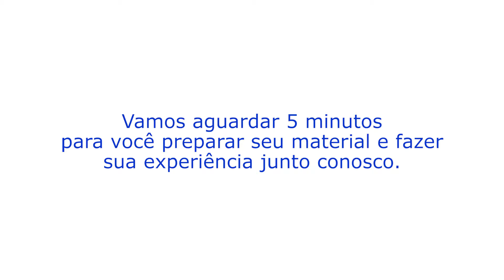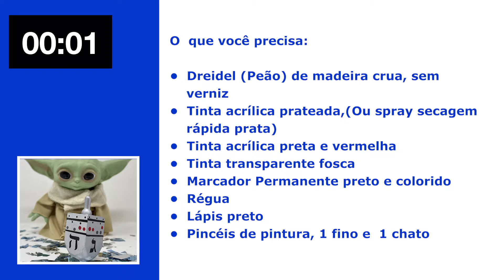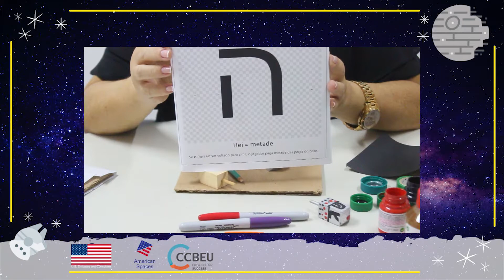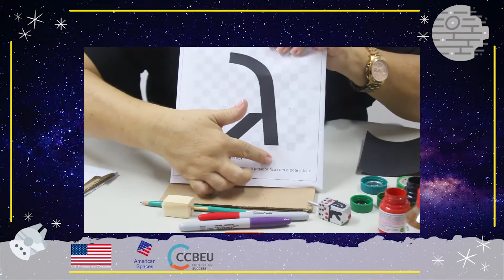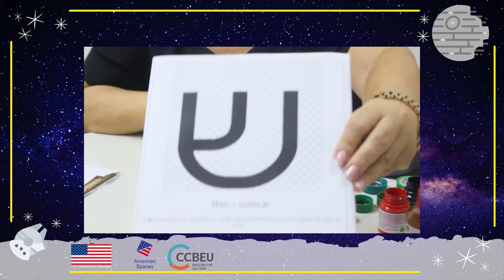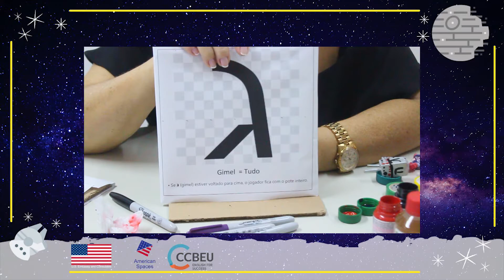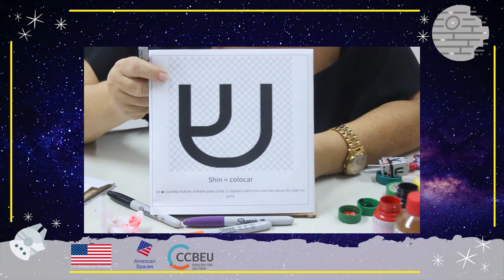DIY - FAÇA SEU PRÓPRIO IG-11 DREIDEL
FAÇA SEU PRÓPRIO IG-11 DREIDEL

No momento em que IG-11 entra em ação no inesquecível primeiro episódio de The Mandalorian, ele se contorce e gira com a graça de um dançarino. Para homenagear o androide assassino que virou enfermeira-androide, você pode fazer um Dreidel giratório - inspirado em seu semblante prateado brilhante nesta temporada.

Um Dreidel de madeira e tinta são tudo que você precisa para jogar um jogo inspirado em Mandaloriam.

O  que você precisa:

•  Dreidel de madeira inacabada
•  Tinta acrílica prateada,(Ou spray secagem rápida prata)
·  Tinta acrílica preta e vermelha
•  Tinta transparente fosca
•  Marcador Permanente preto
•  Régua
•  Lápis